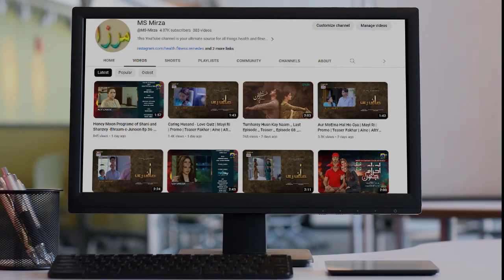Ani kisi ko Mu Dhikhany Jogi Nahe Rahe| Mayi Ri Episode 38 | Promo | Teaser Episode 39 | MS Mirza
Title of the Video: Ani kisi ko Mu Dhikhany Jogi Nahe Rahe| Mayi Ri Episode 38 | Promo | Teaser Episode 39 | MS Mirza, mayiri ainaasif, Promo Episode 38, Teaser Episode 39